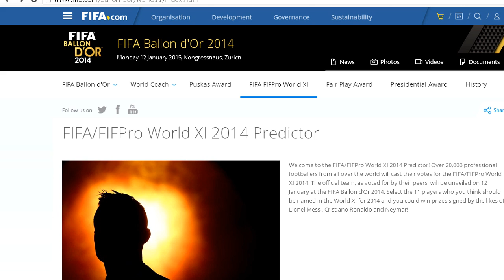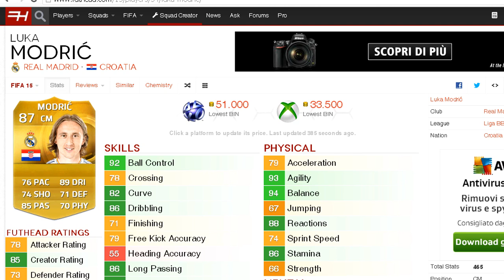FIFA 15 - TEAM OF THE YEAR MIDFIELDERS PREDICTIONS w/ TOTY MODRIC-CENTROCAMPISTI TOTY FUT 15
Terza TOTY PREDICTION dei centrocampisti :D
Se hai letto questo scrivi nei commenti: Io odio i Lizard